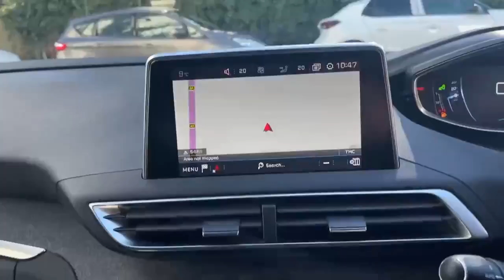EY18ZHK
Peugeot 3008